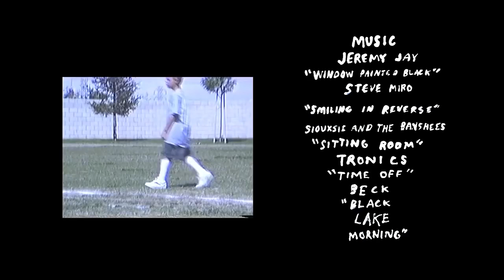Dane Reynolds | Sampler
Video courtesy of Marine Layer Productions